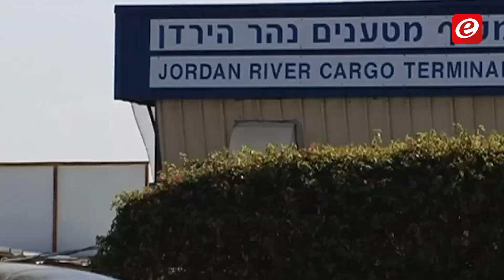هل استفاد ميناء حيفا من تفجير مرفأ بيروت؟